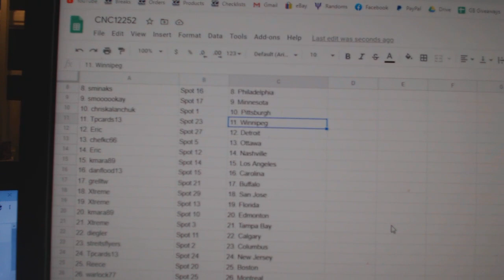Team Randoms - C&C GB #12,252